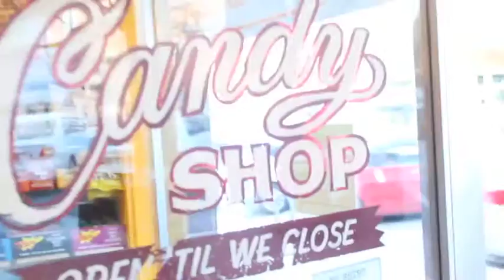PRSSA National Assembly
PRSSANA in Austin, TX. Music cred: Nappy Roots